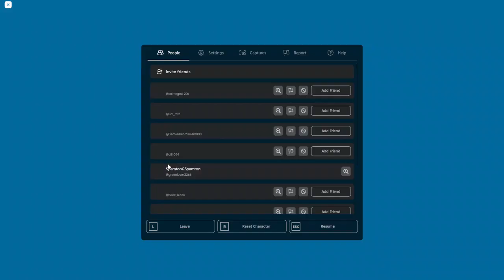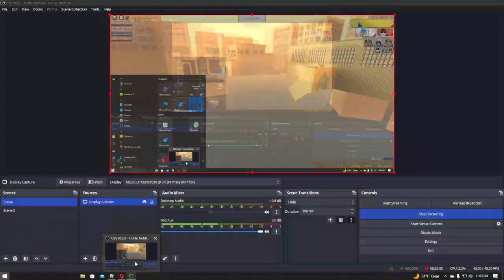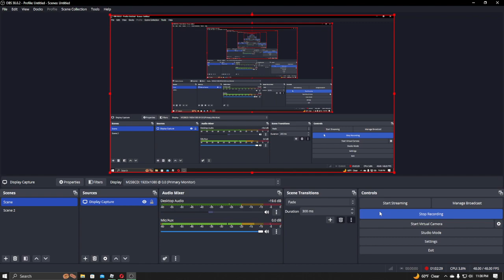Extreme Weapon Kit Gameplay!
In this video, I play Weapon Kit in Roblox to test my skills!